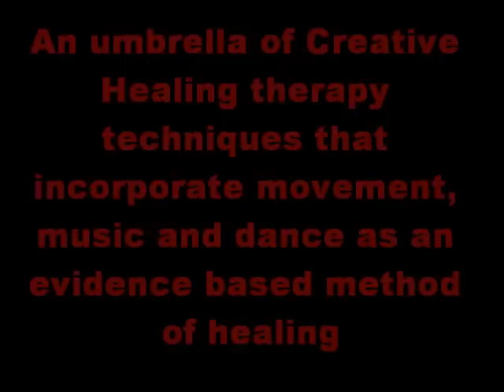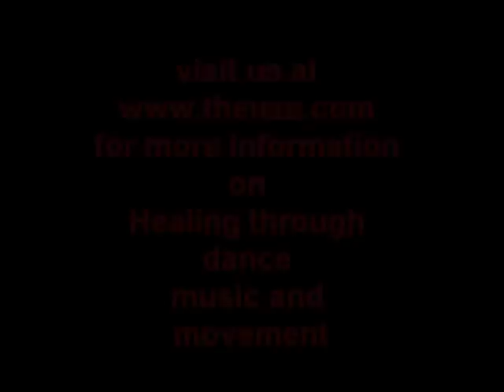Uzo Method Project Community Dance Program Breakout Studios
Uzo Nwankpa a Registered Nurse who created a Community Health Dance project addressing holistic healing through live music dance and other modalities shared with the Tucson community members featuring recording artist Richard Noel